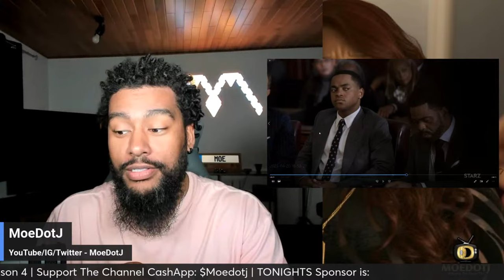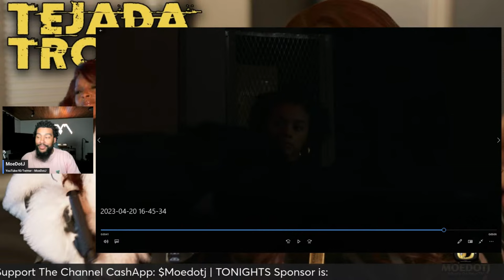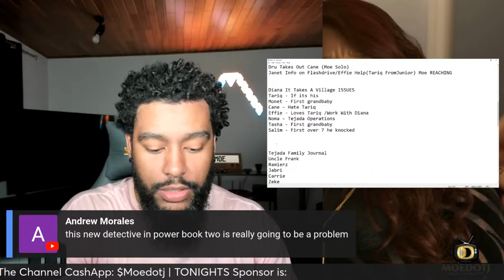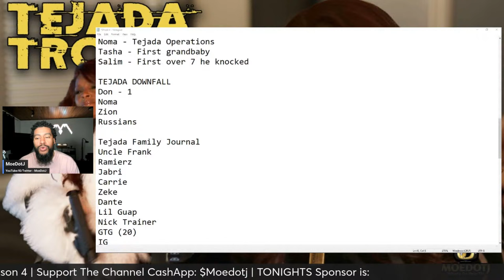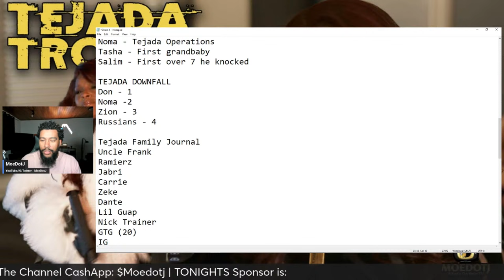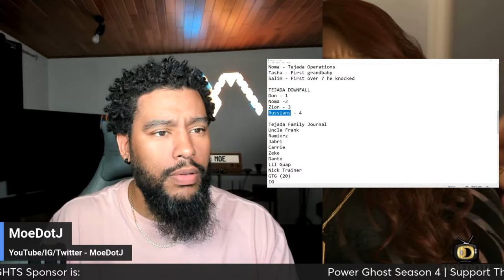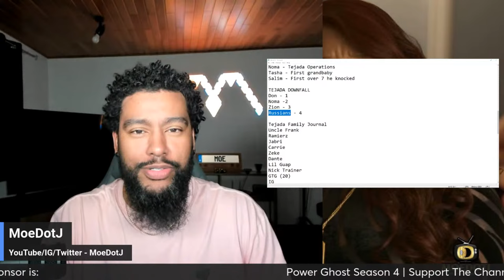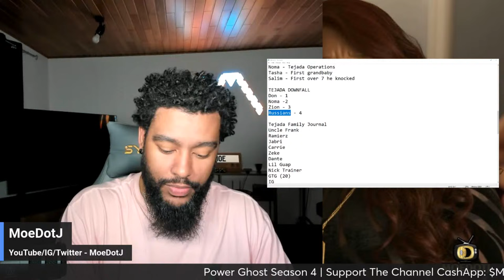Don Carter Is The #1 Reason For The Tejada Downfall POWER BOOK II